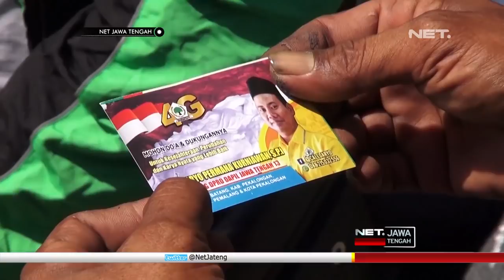Waduuh?! Driver OJOL Nyaleg?! - NET JATENG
Inilah Aryo Permana Kurniawan, driver ojol sekaligus caleg asal partai Golkar. Ya, meski modal pas pasan, Aryo memberanikan maju sebagai caleg DPRD Jateng/ di dapil 13 meliputi Batang/ Pekalongan/ dan Pemalang//

Jalur legislatif dipilih, karena ingin menyerap aspirasi pengemudi ojek online. Profesinya membuat Aryo mengerti, simpang siur aturan ojek online yang perlu dibenahi.

Karena saat ini mas peluangnya untuk nyaleg sama mas walaupun saya ngegrab pengemudi online saya ga patah semangat ga menyerah karena semua memiliki peluang sama walaupun saya masih dibawah penghasilan tapi bagi saya ini salah satu motivasi untuk memperjuangkan aspirasi temen temen di lingkungan saya. Aspirasi mengenai kesejahteraan pengemudi terus pelayanan terus saat ini mengenai persaingan harga perlu diperjuangkan mas. Aryo Permana Purniwan/caleg driver ojol.

Untuk kampanye, Aryo sisihkan penghasilan untuk mencetak stiker dan kartu nama, dan dibagi ke penumpang dan rekan ojol lain. Lokasi dapil yang jauh dari tempatnya bekerja, tak membuat aryo berhenti menjajal jadi wakil rakyat. Respon positif bermunculan, terutama dari sesama pengemudi.

Karena dia perlu dukungan walaupun dia seperti ini mereka mampu jangan menganggap enteng dalam hal kecerdasan ketrampilan pengalaman biar titel tidak tinggi seperti ini patut dicontoh siapapun ojol ojol di jalanan kalau punya keinginan siap memperbaiki naik untuk masyarakat terutama memperbaiki mereka mereka yang dijalanan. Asep Karyanto, rekan ojol.

Meski minim dana kampanye, profesinya sebagai driver ojol justru bisa membuatnya berkampanye langsung, ke sesama driver ojol. Kelak jika terpilih, ia berjanji akan memperjuangkan, supaya bisa mengubah sistem pengemudi online lebih baik.